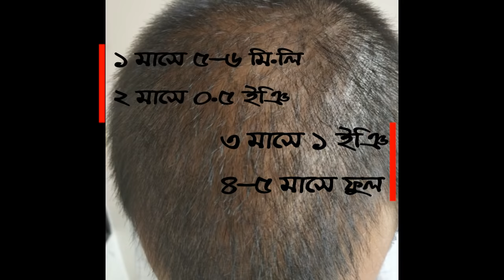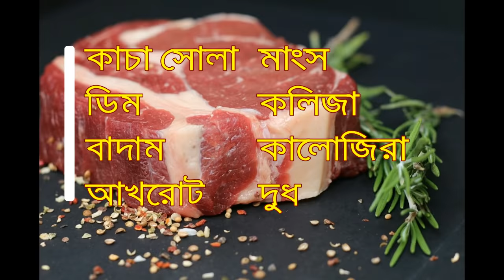ন্যাড়া করার পর টাক মাথার যত্ন। ন্যাড়া করে যা করবেন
ন্যাড়া করার পর সবার  টাকে মাথার যত্ন নেওয়া উচিত। সঠিকভাবে যত্ন না নেওয়ার ফলে ন্যাড়া করার উপকারিতা পাওয়া যাই না । তাই টাক মাথার যত্ন নিন।